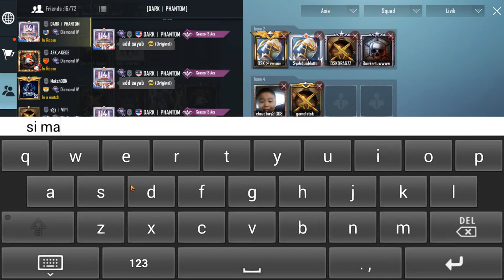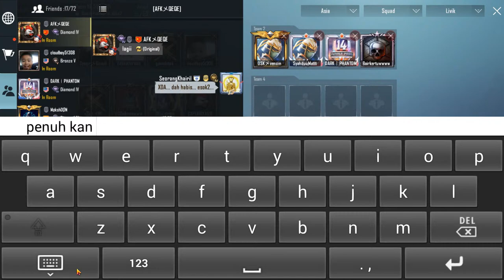SKBU2 TRIAL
GPU: GeForce GTX 1660 Ti
CPU: Intel(R) Core(TM) i7-6700 CPU @ 3.40GHz
Memory: 16 GB RAM (15.94 GB RAM usable)
Current resolution: 1920 x 1080, 165Hz
Operating system: